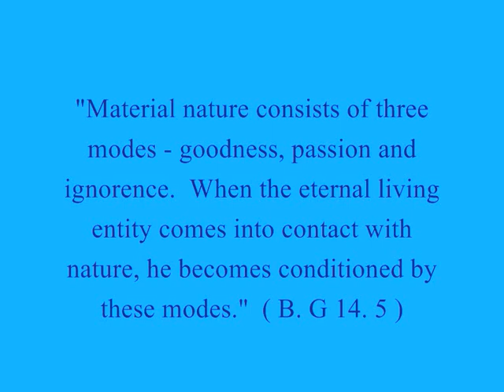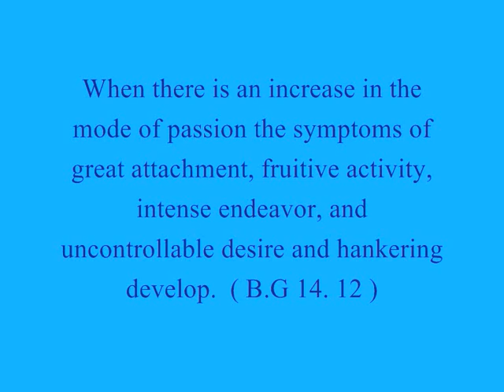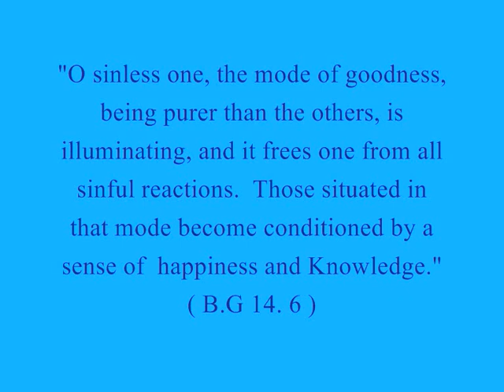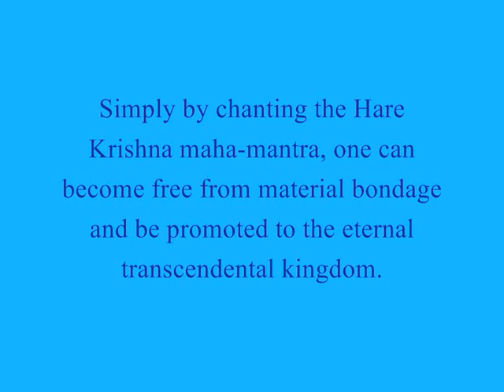Vedic Wisdom ~ 5. The Three Modes of Material Nature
5: The Three Modes of Material Creation. An explanation of how these modes affect the living entity within the material creation According to the ancient Indian Vedic theosophy.